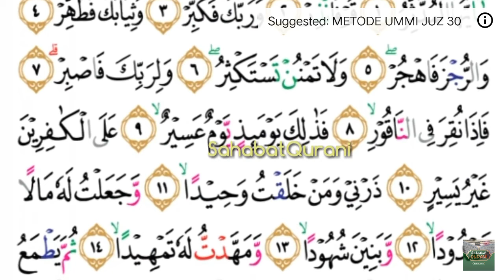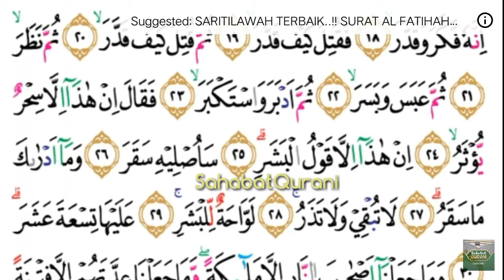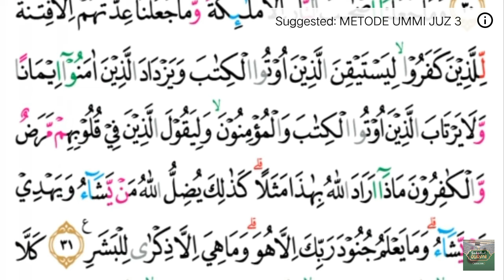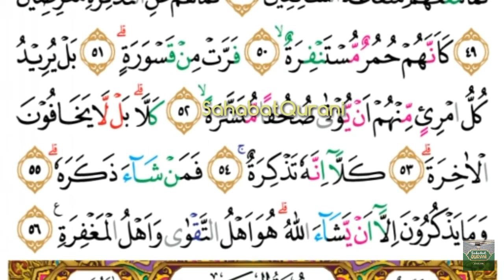Al mudatsir metode hassbalah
Premiered Sep 28 2020